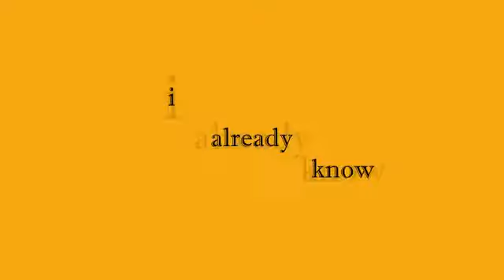It's Gonna Be Alright ; Pain is a Sign of Progress :)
We come from outer space

Don't get too attached to this earth

666 because Carbon is the 6th element in the periodic table
It is abundant on Earth and is a critical part of the ecosystem
In fact, it's the second most abundant element in the human body (by mass)

Why do you think all modern rappers are bragging about ice and getting them diamonds?
So fascinated with materialistic things ... like chains
Ever notice how alot of rappers flex their chains?
It's like a modern day slave chain but it's disguised by all the pretty stones in it
Some even look like dog leashes!
Some even have a ball and spike on it!

Shits crazy man, got these so called "artists" styling their hair like devil horns. Trying to look like the baphomet with their braids while throwing up the devil horns or triple 6 with they hands

Red lighting throughout their music videos

Checkerboard floors to represent the Masonic Duality
Got two pillars or the two "personas" of a rapper (Eminem & Slim Shady) (Kendrick and K Dot) (Beyonce and Sasha Fierce) Etc.

Notice the sweets in alot of videos
Like the candy, the cookies, the ice cream etc.
Symbolizing the toxic , artificial , quality of the audio that's vibrating specific areas of your cerebrum
Those low frequencies will rot your brain over time similar to how GMO sweets will rot you body over time and alter it's DNA

Ever notice the lady in red in these videos? I believe that's LUCY! She's always on the side of these rappers , a silent influencer

Money is the root of all evil

Pay Attention to what's going on and you'll start to see reoccurring themes and patterns

It's like the higher ups are laughing at those who sleep for not catching the obvious
And laughing at those awake because they know the lesser majority are too divided to eradicate and fix these systems of control